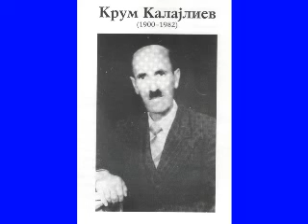KRUM KALAJLIEV - Efesjanite 4:28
Vo sekjavanje na propovednik KRUM KALAJLIEV  (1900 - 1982)
Eden od stolbovite na PROTESTANTIZMOT (Evangelizmot) vo Makedonija.

Tema: Efesjanite 4:28
Bogosluzbata e odrzana na 10. Avgust - 1980 god vo Prilep, Makedonija.